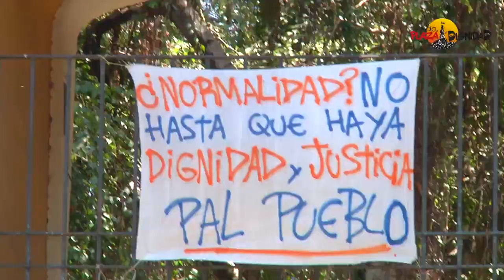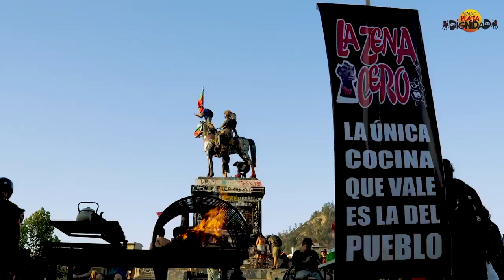Noviembre y diciembre de Revuelta ¡Prohibido olvidar!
Recuento de la Revuelta de los meses de Noviembre y Diciembre de 2019.